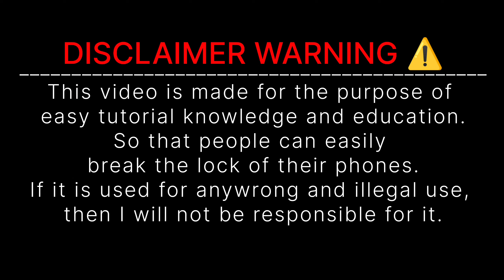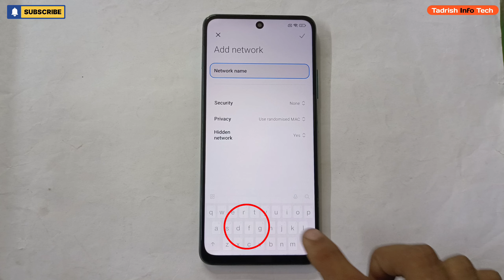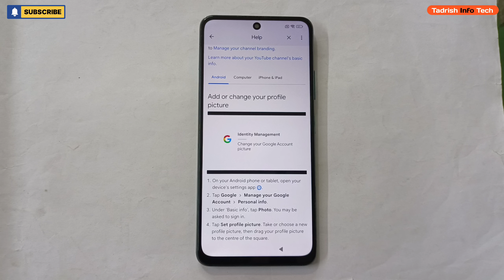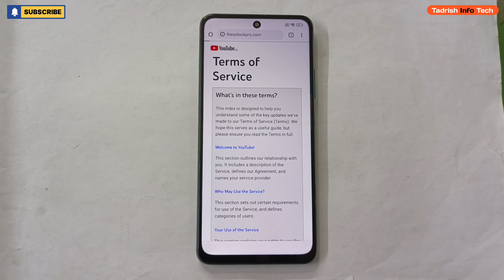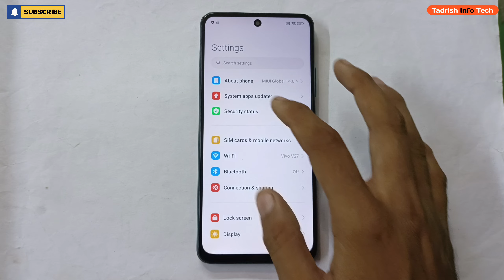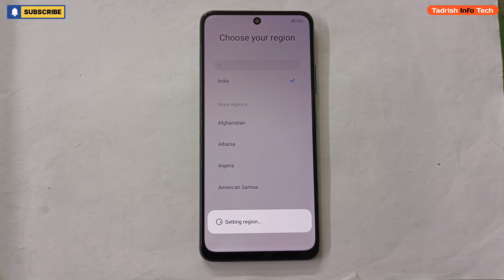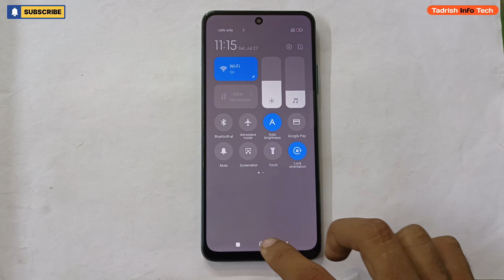Redmi Note 11T 5G Frp Bypass MIUI14 WITHOUT PC | Latest security update 2024.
Xiaomi/Redmi/Mi Note 11T 5G screen password added and face lock remove and Hard reset Frp bypass..

Redmi Note 11T 5G Google Account Frp Bypass Without Pc,
Redmi Note 11T 5G Gmail Account Frp Bypass,
Frp bypass Redmi Note 11T 5G Without Computer,
How to Frp bypass Redmi Note 11T 5G,
Latest Security update 2024 Redmi Note 11T 5G,
Old Trick Not Working Redmi Note 11T 5G MIUI14,
Redmi Phone MIUI 14 Frp Bypass Latest Method,
Redmi Note 11T 5G MIUI14 Frp bypass Without Pc,
Frp unlock Redmi Note 11T 5G MIUI14,
Google Account Remove Redmi Note 11T 5G,
Google Account Frp bypass Redmi Note 11T 5G,
Xiaomi MIUI 14 Phone Frp bypass Easy solution,
Easy Trick Unlock Gmail Frp lock Redmi Note 11T 5G,
Web Search Not working Redmi Note 11T 5G MIUI14,
Redmi Note 11T 5G Web search not working,
TalkBack not working Redmi Note 11T 5G MIUI14,
Mi Note 11T 5G MIUI14 Frp bypass Without Pc,
How to Frp bypass Mi Note 11T 5G Without Computer,
Free Frp bypass tools Redmi Note 11T 5G,
Easy Solution 2024 Redmi Note 11T 5G Frp Unlock,
Xiaomi MIUI 14 Frp Bypass Redmi Note 11T 5G,
Settings not Open Redmi Note 11T 5G MIUI14,
MIUI 14 Frp Unlock Gmail Account Redmi Note 11T 5G,
Activity Launcher Not Working Redmi MIUI 14,
Xiaomi MIUI 14 Activity Launcher Not Working,
Very Easy Method Redmi Note 11T 5G MIUI14 Frp bypass.